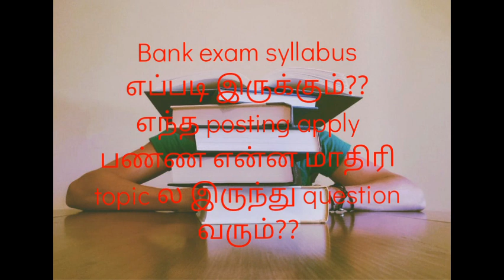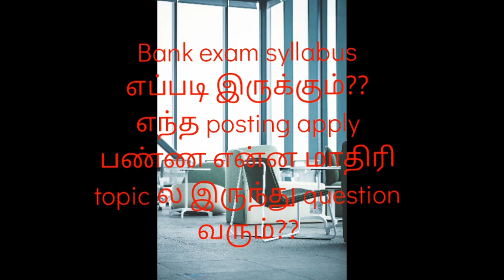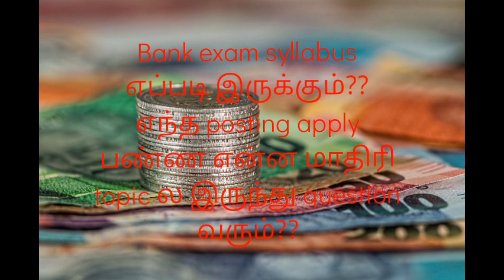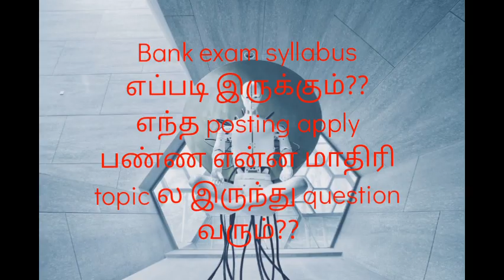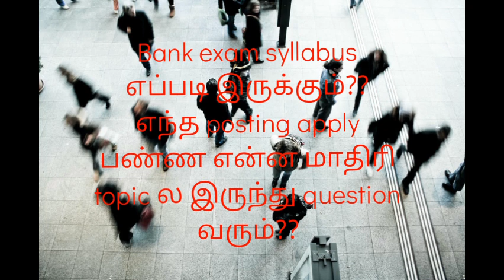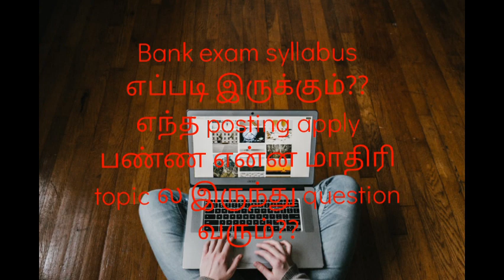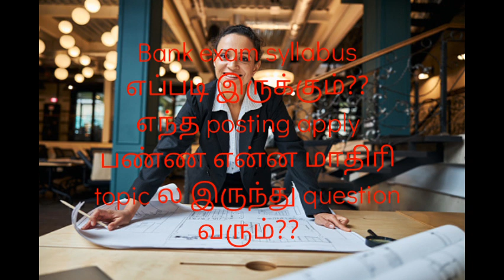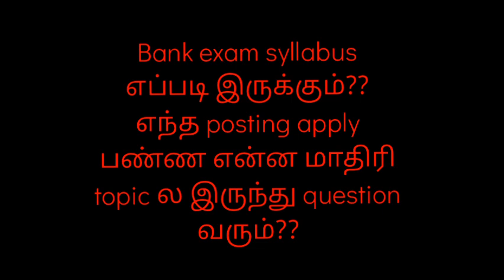Bank exam syllabus எப்படி இருக்கும்?? எந்த posting syllabus எப்படி இருக்கும்??